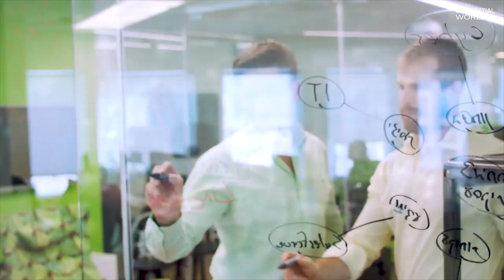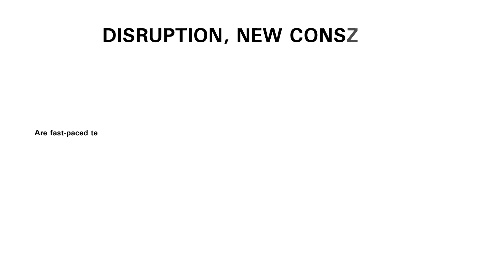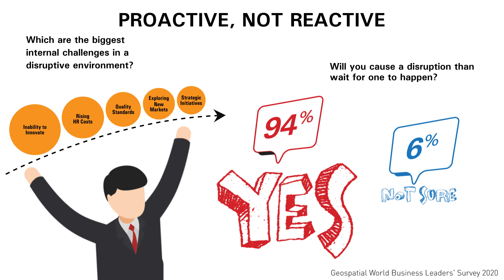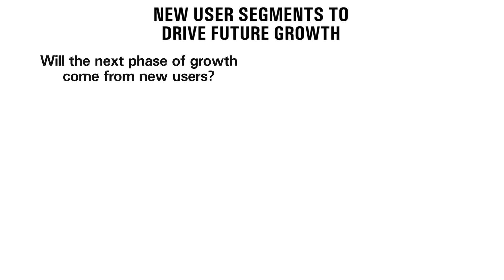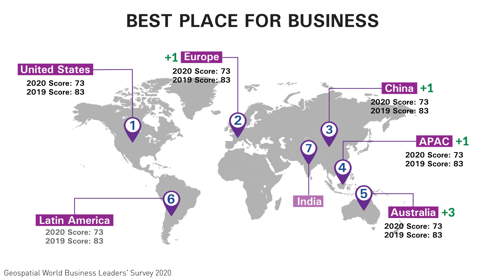What are the technology trends and business directions in geospatial industry?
As we usher in the Fourth industrial age, the geospatial industry ecosystem is leveraging and enhancing its value to larger IT and engineering industries. We are living in the digital age, in which the ‘where’ dimension has become fundamental to numerous industries such as retail, IT and insurance. From automation to artificial intelligence, Internet of Things, Big Data to customization of apps and digital services, the sheer speed of technological change has made traditional business practices outdated, if not irrelevant. Due to constant disruption, the business models that have lasted for decades are now undergoing transformations. To open up new revenue streams, the CEOs of today must transform the legacy business models.
The Geospatial World annual survey of 100+ CEOs and industry leaders from across the ecosystem throws up some interesting insights.